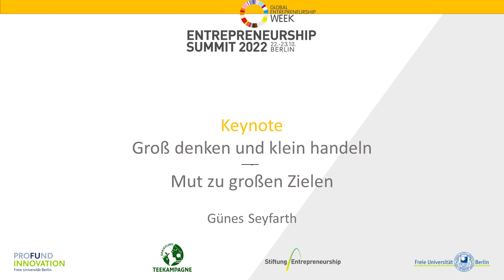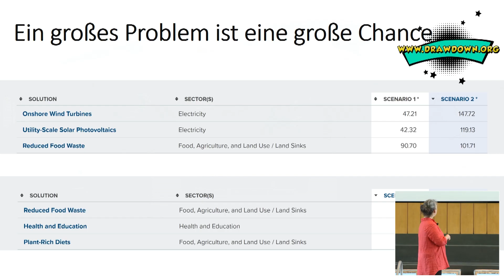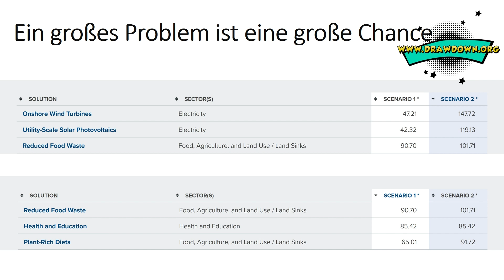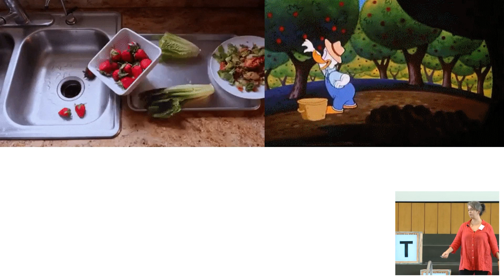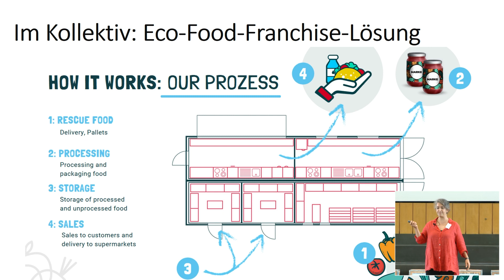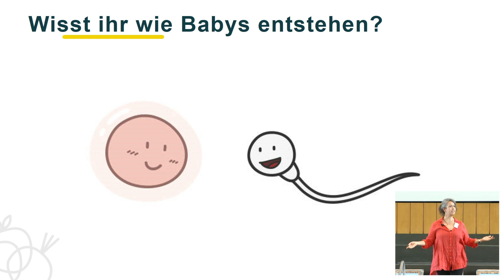Keynote Günes Seyfarth: "Groß denken und klein handeln - Mut zu großen Zielen"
Was Gründen mit Wirksamkeit zu tun hat, wie das Unternehmerische zu einem erfüllten Leben gehört und wie man eine Idee erfolgreich zu einem profitablen Geschäftsmodell entwickelt, erzählt uns Günes hier.
Sie zeigt verständlich auf, wie wir ins Tun kommen und warum vielen die Umsetzung schwer fällt.
Einfach erklärt sie, die Parameter des Unternehmerseins, wie Klarheit, Orientierung und Sicherheit und wie es alle für sich anwenden können.
Lass dich inspirieren - eine Keynote, die dein Leben verändern wird.

Günes Seyfarth ist Macherin durch und durch. Was einfach aussieht ist das Ergebnis von kindlicher Naivität, Mut und die Lust am Machen. Mittlerweile hat sie viel Erfahrung als Unternehmerin gesammelt: Da wären z.B. Mamikreisel, jetzt Vinted, @diemacgyvers, @comkitmuc (Community Kitchen) - um nur 3 ihrer zahlreichen Projekte zu nennen. Sie begleitet Gründer auf dem Weg zu ihrem Businesserfolg. Ihre Projekte sind Lösungen ihrer Lebensetappen oder verankert in ihren Werten: Unabhängigkeit, Nachhaltigkeit und Bildung.

Die Keynote wurde aufgezeichnet auf dem Entrepreneurship Summit 2022. Mit über 100 Experten aus allen Bereichen des Entrepreneurship zeigen wir, dass Ökonomie anders, besser geht. Save the date: Der Entrepreneurship Summit 2023 findet am 21.& 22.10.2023 statt!